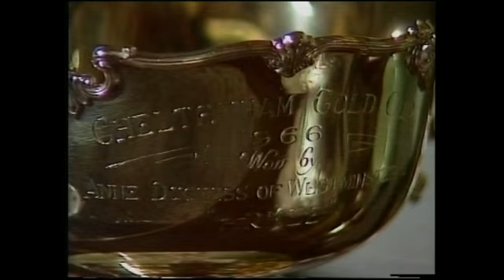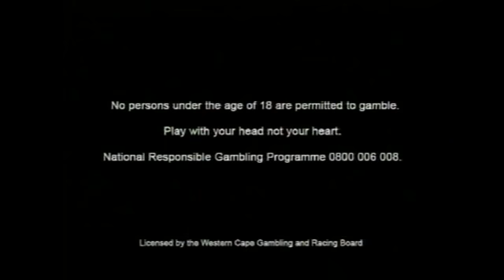Winning ways 20130812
Uploaded by GoldCircleRacing South Africa YouTube Channel